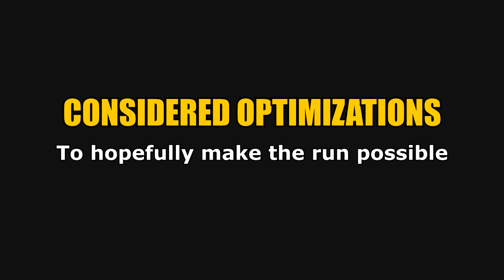[PAYDAY 2] The Dragon Heist challenge: duo, all loot in 6 minutes || All achievements, 1 DSOD run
The Dragon Heist has 2 special achievements: all loot, and completing the heist in 6 minutes. One by one, these achievements are easily doable, but is it possible to get both together? Definitely impossible solo, but a good duo team might be able to pull it off...

- Speed Lizard
Complete the Dragon Heist job in 6 minutes or less on the OVERKILL difficulty or above.
- All the Gold in Chinatown
In the Dragon Heist job, collect all the loot and escape without triggering the alarm on the OVERKILL difficulty or above.

➽ TIME STAMPS:
0:00 → Brief intro.
0:24 → Both solo achievements done easily one by one.
1:30 → The challenge: all achievements together.
1:43 → Necessary optimizations to get anywhere close to completion.
3:59 → Our best run, after many attempts.

10:14 → End screen!

➽ STEAM GROUP? I've created a Steam group for subscribers, with the objective of bringing together heisters who are informed about the strategies showcased in this channel. This should make it easier to find crews for coordinated ECM rushing, stealth lobbies, achievement runs, and many other strategies which I've been sharing!

Special thanks to h3llcruizzer for participating in this challenge! It took many attempts and it wouldn't have been possible without his help improving the strategy. Overall it was a really fun challenge: 100% recommended!
Recorded with: NVIDIA ShadowPlay
Edited with: Vegas Pro 12.0
Game version: May 19th, 2021 patch (Update 207)